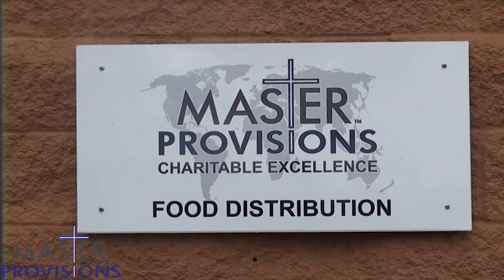Master Provisions PSA